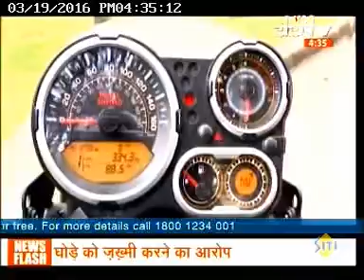Himalayan First Ride Review on NDTV India